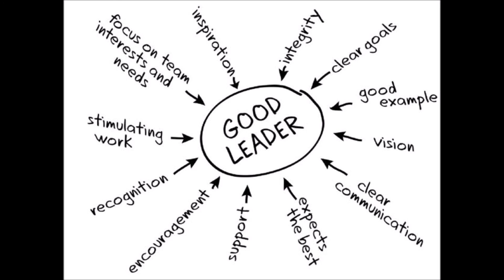What It Takes To Be A Leader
This is a soundbite from the segment On The Couch With Leaders from On An Entrepreneurial Journey podcast where AliNICOLE WOW! shared about what it takes to be a leader.